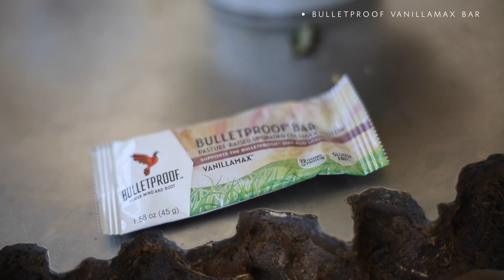☀ Summer Favorites ☼ Fashion, Beauty, Food, Books.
☀Links to all things I mentioned☀
• Aris Natural Foods Sheeps milk Greek Yogurt in Fig (Look for them at Erewhon, Lassens, Gelsons, or Farmers Markets)